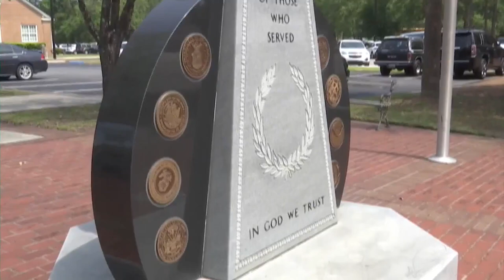Tucker Roberts Weather Artist of the Day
Weather Artist of the Day for Monday, 5-22-23